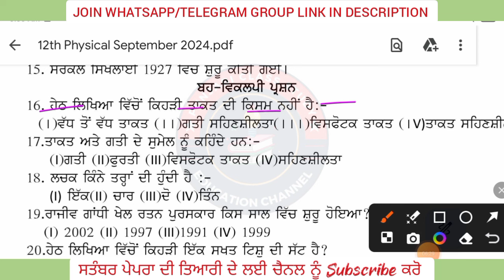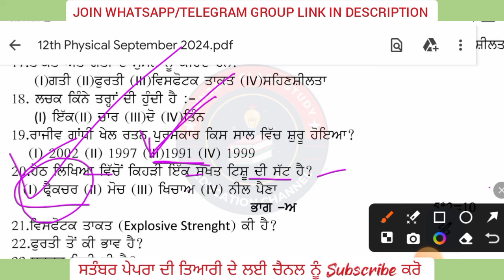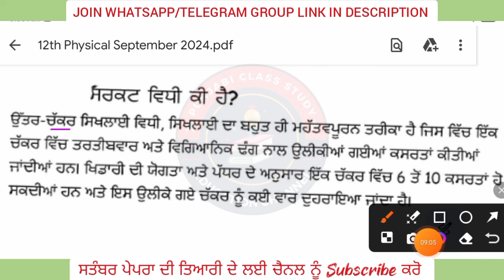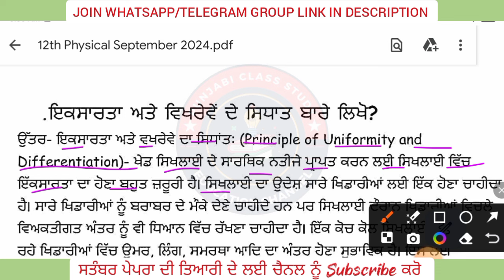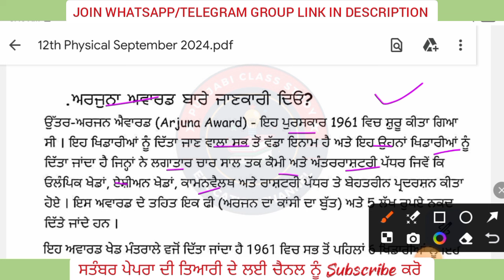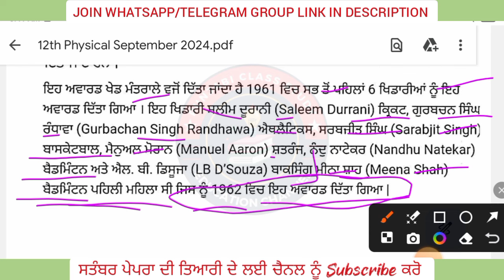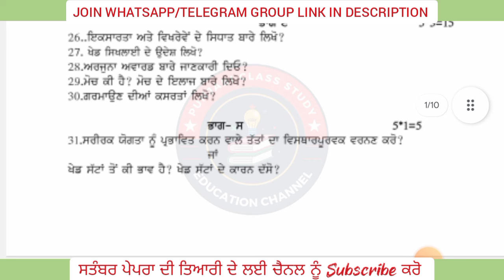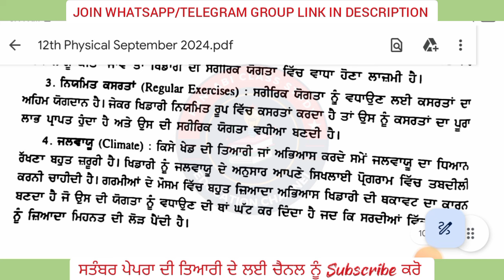Pseb 12th Physical education September paper 2024 | Full Solved | 12th physical edu paper 2024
Note :- This is sample paper